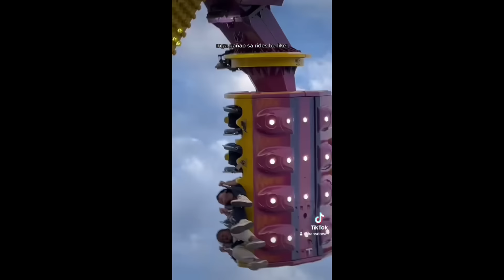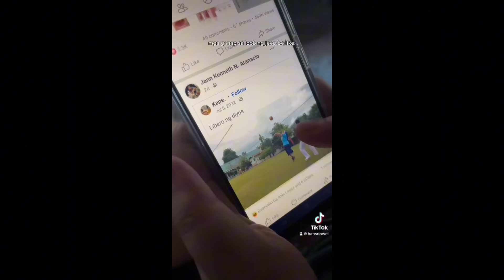HANS DOWEL MOST FUNNIEST TIKTOK VIDEOS (LAUGHTRIP!)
ENJOY WATCHING MGA HANSEL! GOD BLESS US ALL